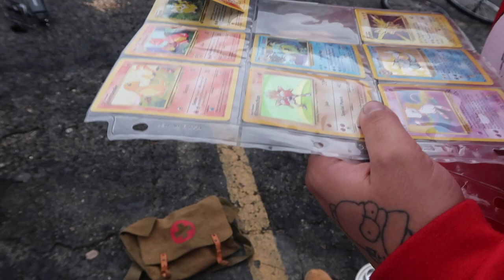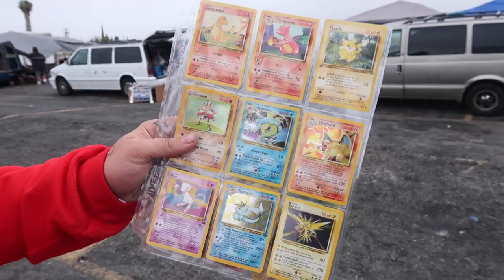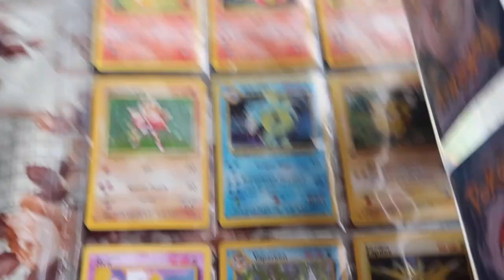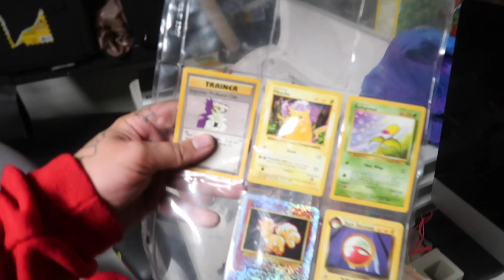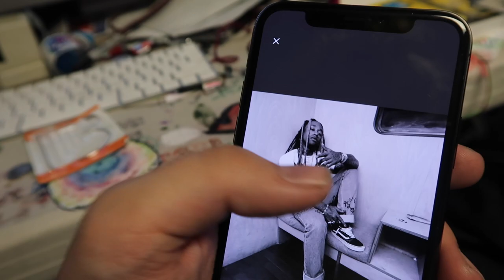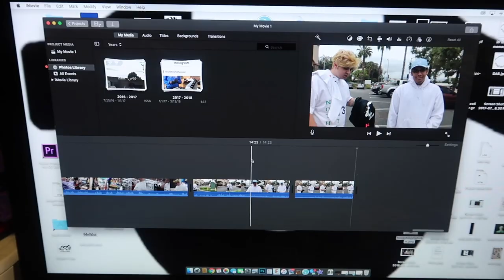Mr. Krabs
Video 2 - preparation for the tour